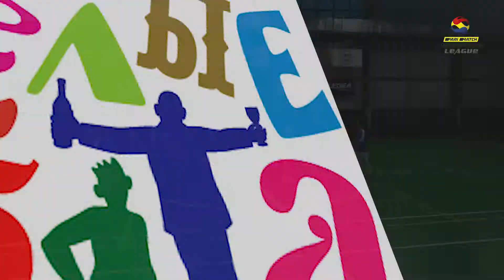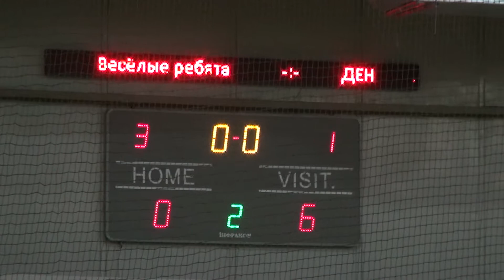Parimatch Бизнес Лига 2019-2020 | 2 тур С | Весёлые ребята 0-6 ДЕН